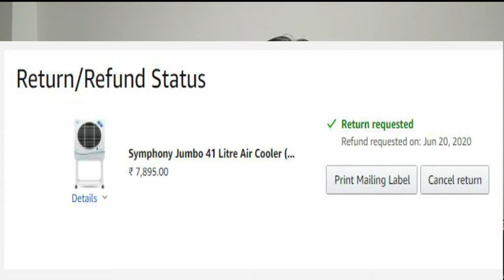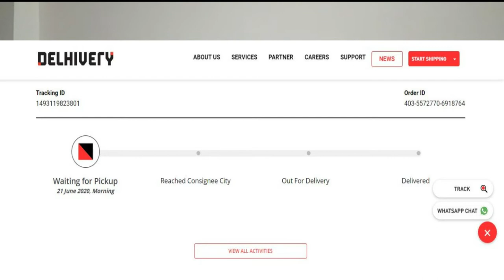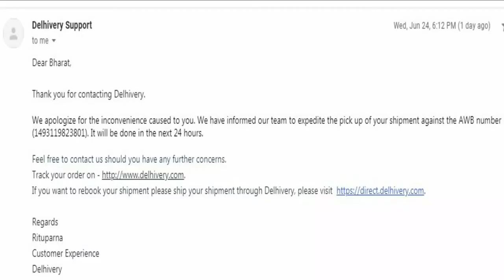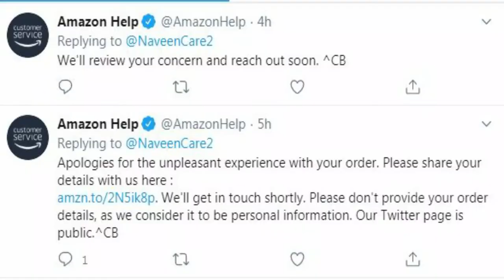How Amazon Customer Care Make Me Fool | My Worst Experience Ever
Amazon Large Appliances After Sales Customer Service Experience.